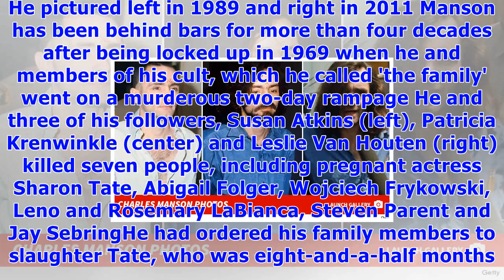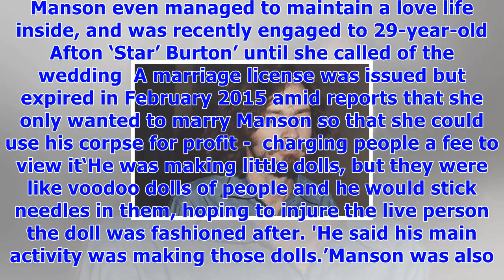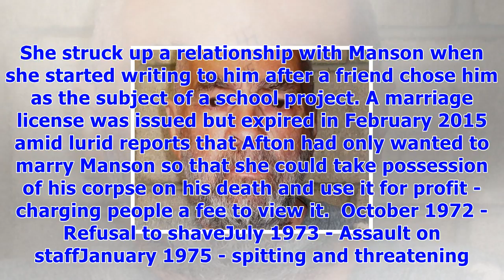'it's just a matter of time': charles manson in hospital